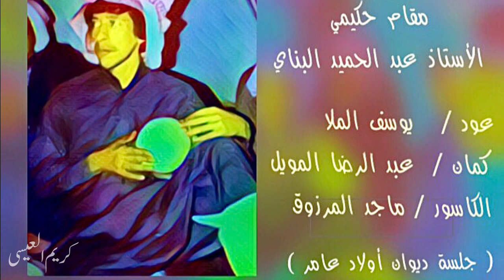مقام حكيمي ( خشابه ) 🎞 شمس الضحى غرّبت / عبد الحميد البناي .. جلسة ديوان اولاد عامر 🎥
عود / يوسف الملا
كمان / عبد الرضا المويل
الكاسور / ماجد المرزوق